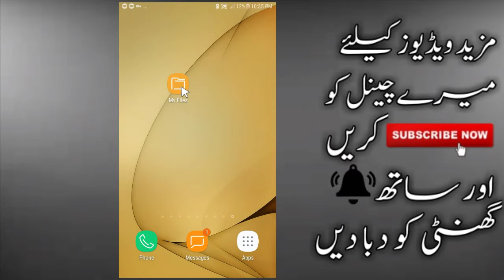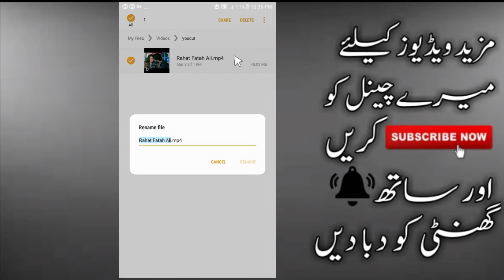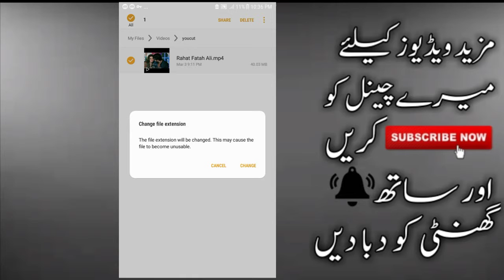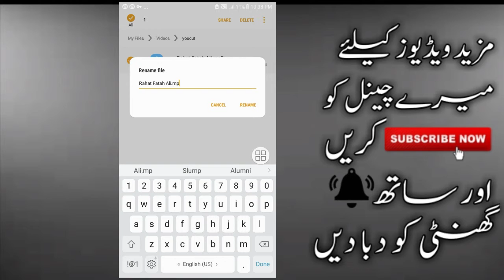How to convert || Any video song To Mp3 || without Any App